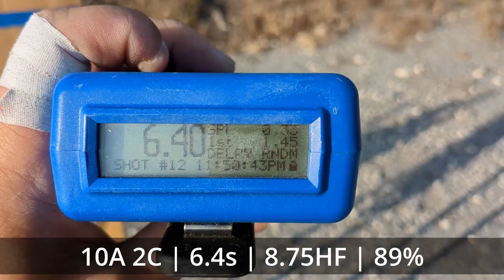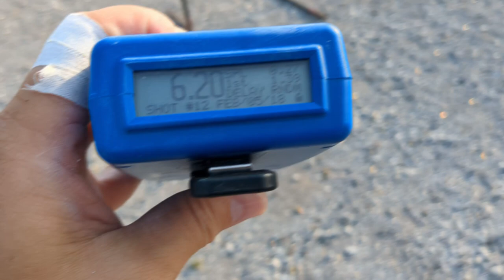Practicing USPSA CM 19-01 | Tanfoglio Stock 2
Here's a dump of my practices in the last month. I also took a class with Charlie Perez, which I highly recommend!

Pretty happy with my practice runs of CM 19-01. I got all high As to high M runs. A good speed for me on this classifier is 6.4s. I pushed sub-6s several times and had pretty bad hits, but still ended up in A somehow. At any rate, I definitely won't be pushing sub-6s during matches. Many people don't practice classifiers, but I find them very informative. For example, on this classifier I really focused on vision, but I learned that shooting the 5th target during my entry was very possible.